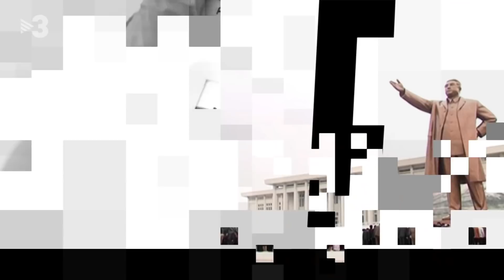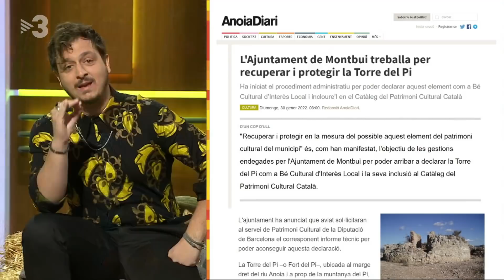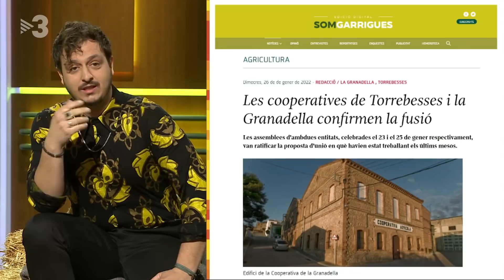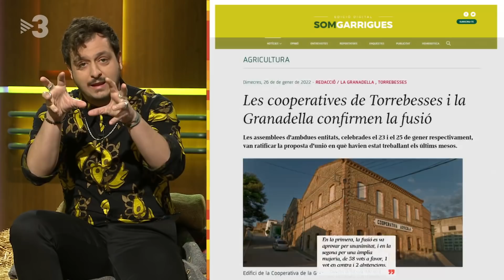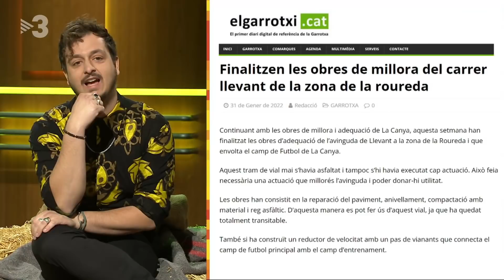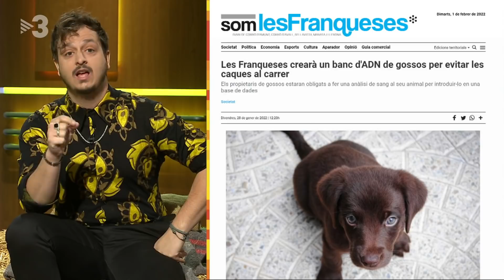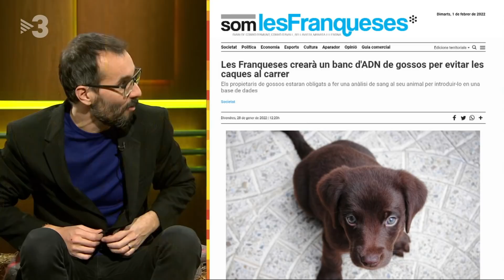Està passant - 01/02/2022